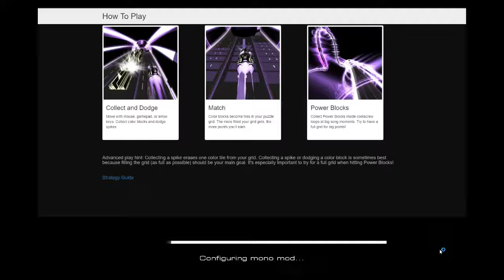AudioSurf 2 _ Darktek feat Raize - Hammer